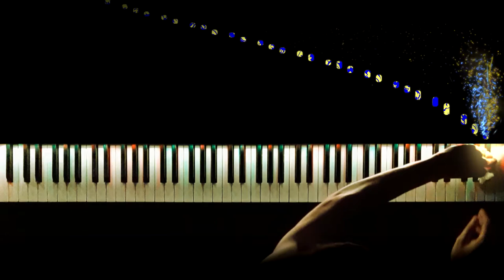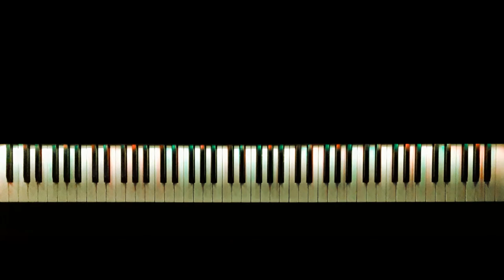Coronavirus Etude (For Piano And Disinfecting Wipe) - Jeff DePaoli Arrangement (Piano Cover)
Piano playing~Piano Time
Synthesia and effects~Piano Time
Editing and uploading~Piano Time

Hopefully you've enjoyed this video of my take on disinfecting my piano ;)
Last week i went on vacation so thta's why I couldn't upload! Hopefully you've enjoyed this video!

I hope you enjoyed it. If you did so, then
bell notifications!

Any questions?
I'd be happy to answer them in the comments.